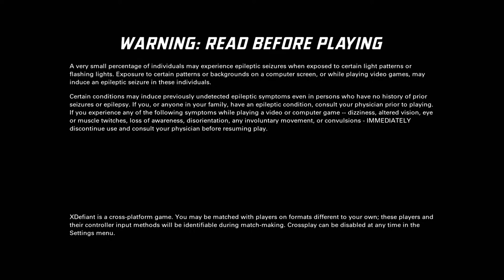Brother Duo Stream